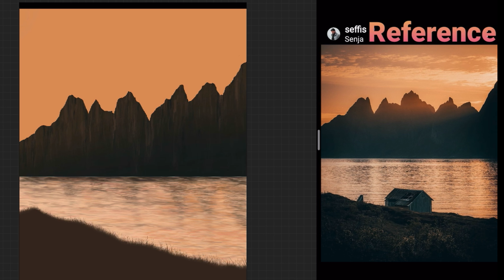Reference Painting 03 | time-lapse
I painted this painting from a photo reference. It's a good way to practice your skills.
ART BY RICHIE | Procreate Brushes